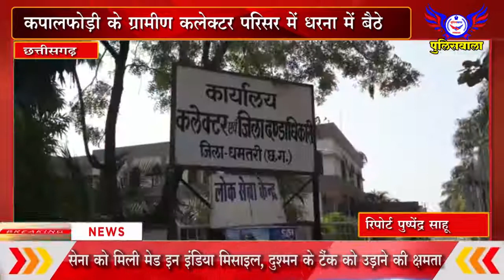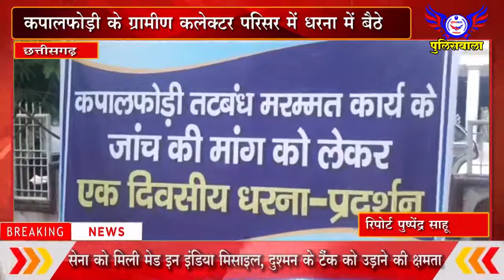कपालफोड़ी के ग्रामीण कलेक्टर परिसर में धरना में बैठे - पुलिसवाला 22 जुलाई